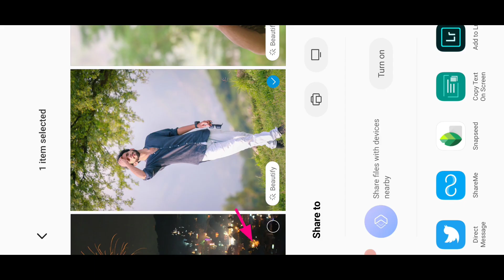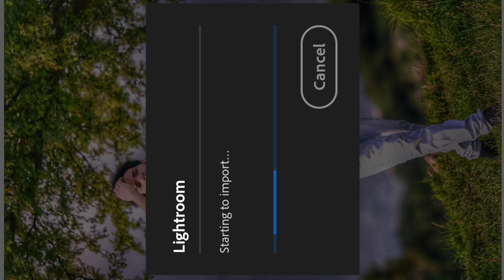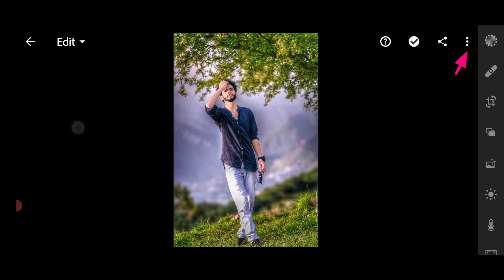Snapseed Pre-set Dark Black Effect 🔥 | Darkness Editing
Snapseed Dark Black Effect
Snapseed Photo Editing
Snapseed Tutorial